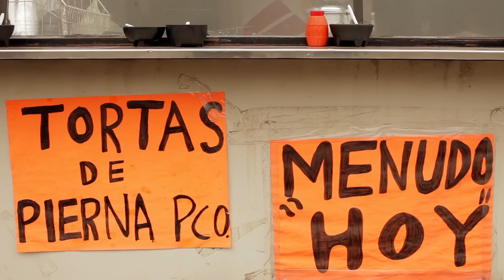Morenito de Fuego - Cual Crisis ft. Banda La Chapeadita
Music video by Morenito de Fuego performing Cual Crisis. 2015